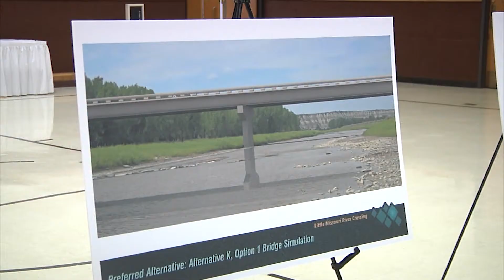Landowner opposes proposed Little Missouri River Crossing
Billings County, ND (KX News) Public hearings are being held this week to discuss a new bridge to cross the Little Missouri River, but private land will have to be used to construct the bridge, and some private landowners want no part of it.

Sand Short and her family have owned their ranch North of Medora for more than 100 years, and they are fine with a river running through it, but a not a bridge.